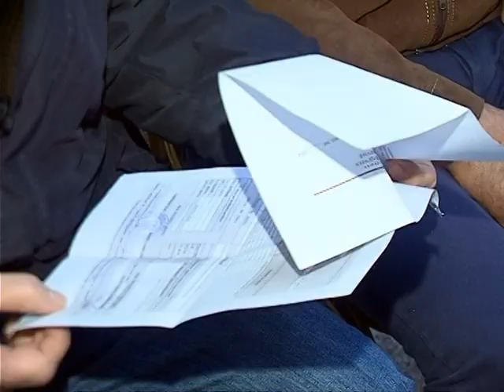"TE BASHKOHEMI PER INTEGRIMIN" KRYEMINISTRI RAMA REAGON PER HERE TE PARE EDHE PER GREVEN LAJM